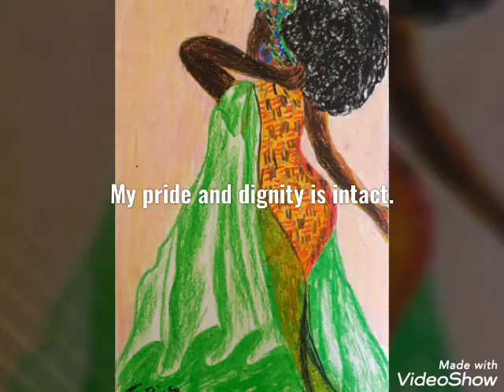Fides' art exhibition 3